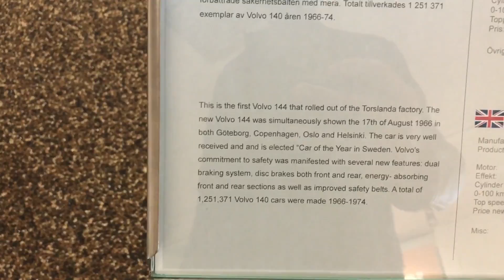Volve Museum at Gothenburg, Sweden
Vintage Cars